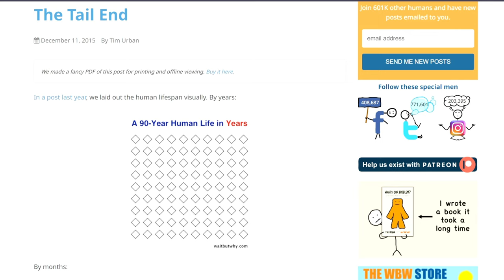5 Reasons To Retire As Soon As You Can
You may think you don't need to retire, but you may want to rethink your strategy. We go over 5 reasons you need to focus on retiring early, or as soon as possible in this video to help give you more inspiration to moving toward this goal.

If you're looking for ways to fast-track your investing with real estate without having to be a landlord, take a look at group investing. We love sharing this strategy with people because not many people have heard of it. And we all deserve to know about this.